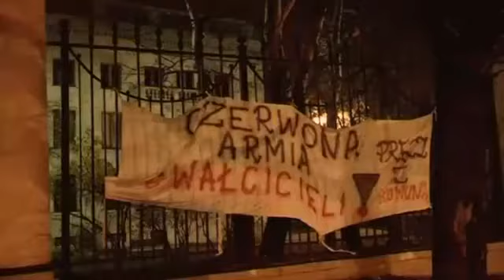Poland Right Wing March Turns Violent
The annual event, held to commemorate Poland's national independence day, breaks down into violence for the third year in a row.
Riot police have fired rubber bullets at groups of masked far-right youths after a nationalist march turned violent in the Polish capital.
 The annual event is held to commemorate Poland's national independence day, and for the third year in a row it broke down into running battles in the middle of Warsaw between rioters and police.

Prime Minister Donald Tusk said what should have been a holiday had been ruined by acts of aggression and violence.

"What happened is unacceptable," he said.

Several thousand right-wing protesters began their march peacefully - watched by their own stewards in orange vests and with a police helicopter circling above.
 The violence started when a few dozen youths, their faces covered by balaclavas and football scarves, broke off from the procession into a side street and started attacking a building where left-wing radicals occupied a squat.

Riot police moved in, and came under attack from youths throwing firecrackers and stones.

The violence underscores the problems in Polish society with many having grown wealthier in the past few years.
 However, a minority feel alienated and believe traditional values on marriage, abortion and the church have been swept aside.

One of the buildings caught up in the violence was the Russian embassy, which led to complaints from the country's foreign ministry.

Moscow summoned the Polish ambassador on Tuesday asking for an official apology as well as measures to provide for "the security and normal operation of Russian diplomatic representations in Poland."

Polish non-governmental watchdogs say incidents of racially-motivated violence are increasing, while youths shouting far-right slogans have gatecrashed university lecture halls where liberal academics have been speaking.

Before the violence broke out at Monday's march, demonstrators chanted: "God, honour, fatherland!"

One said: "I believe that Polishness is under threat."